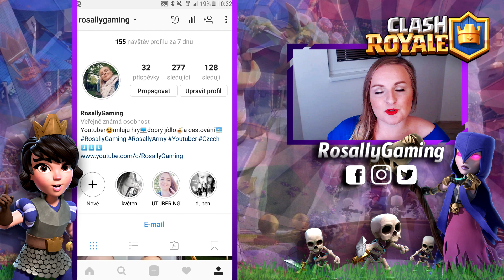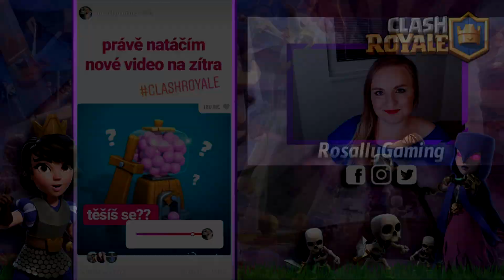RASCALS - nová karta a challenge | CLASH ROYALE CZ/SK | Rosally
Další video ze série Clash Royale. V dnešním videu pořádně otestujeme novou kartu! Na nová videa se můžete těšit skoro každý den!